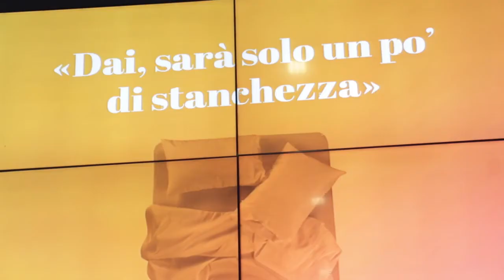Mencacci: "Le donne sono più depresse? Dipende da tre condizioni"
La depressione conta in Italia tre milioni di pazienti, e due di questi tre milioni sono donne. A detta del presidente della Società Italiana di Neuropsicofarmacologia (Sinpf), Claudio Mencacci, la motivazione del fatto che il genere femminile sia più colpito da questa patologia è fondamentalmente dovuta a tre condizioni.